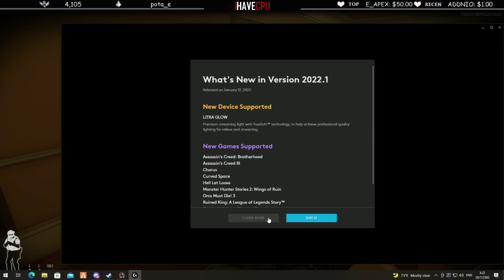ลุงแม็คเล่นเกมReady to Not เกมส์ให้ช่วยตัวประกันแต่ดันไปฆ่าตัวประกันซะเอง!! | EP.2/2